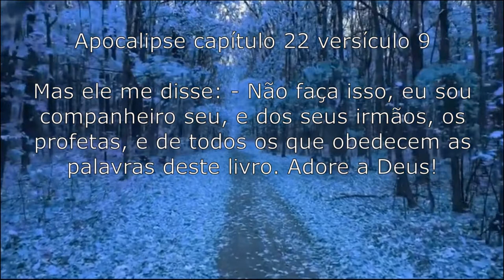Apocalipse capítulo 22 versículo 9 - A vinda de Jesus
9 Mas ele me disse: - Não faça isso, eu sou companheiro seu, e dos seus irmãos, os profetas, e de todos os que obedecem as palavras deste livro. Adore a Deus!